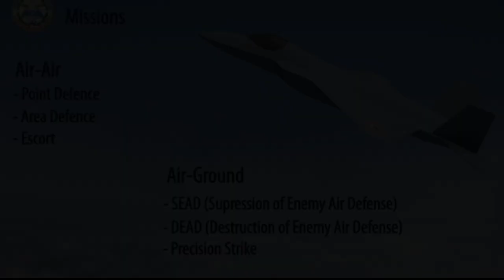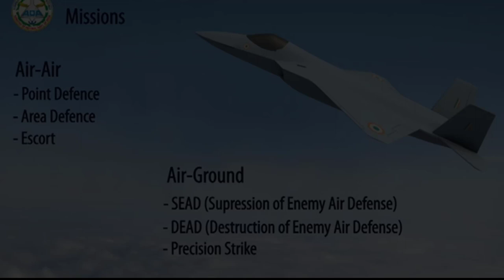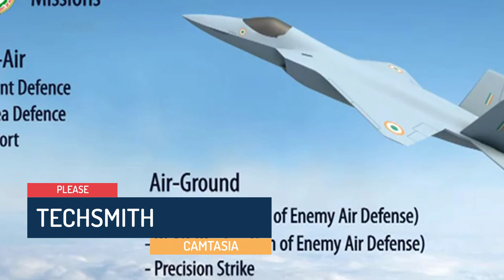DRDO must make indigenous fifth generation fighter project happen: IAF Chief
Lauding DRDO for successfully delivering indigenous weapon  ..